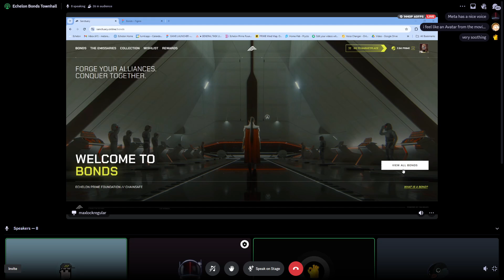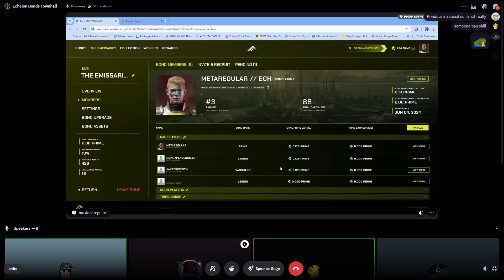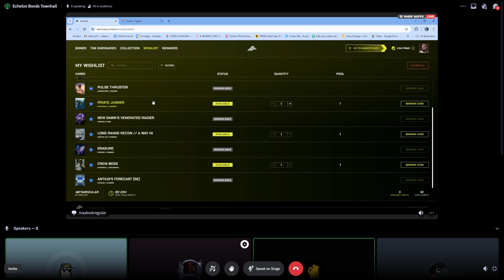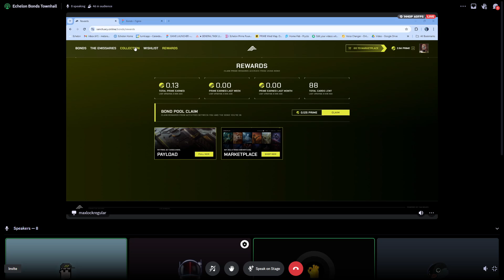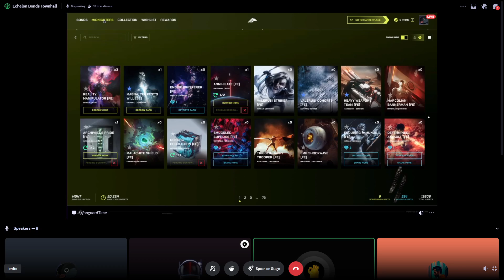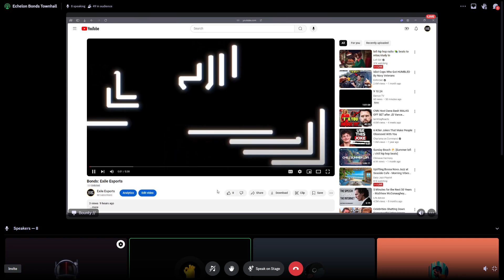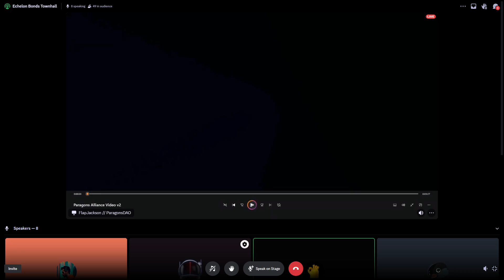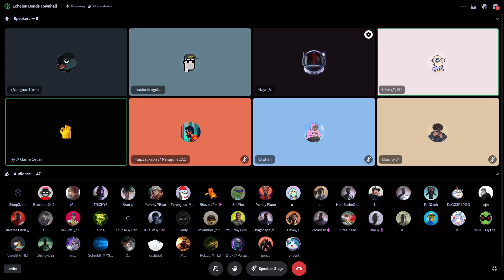Echelon Town Hall - Introducing Bonds ft. Contagion / Exile / Midnighters / ParagonsDao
Want to join a ParallelTCG bond? Learn about the Echelon Bonds platform in our townhall featuring alpha bonds Contagion, Exile, Midnighters and ParagonsDao.